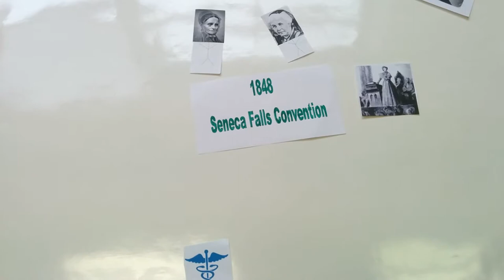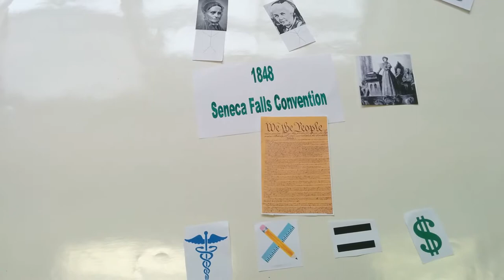The reform of Charles G Finney and Lucretia Mott